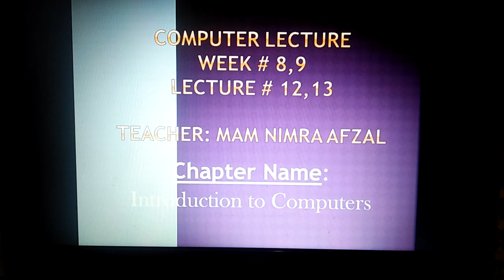Comp..Ch#01..Intro to Class..Week(8 &9)